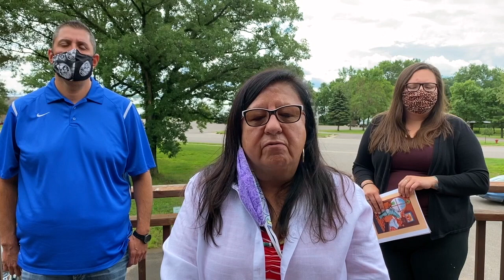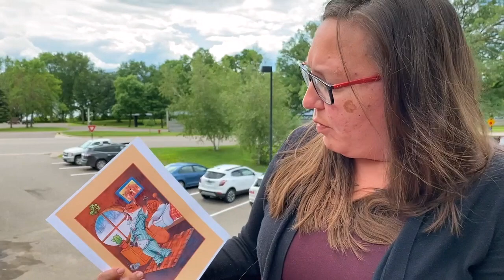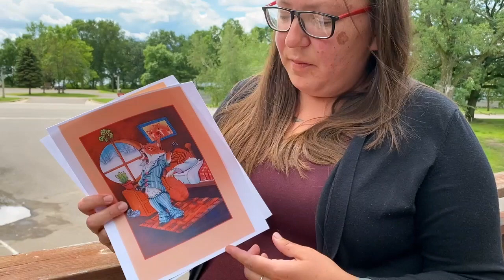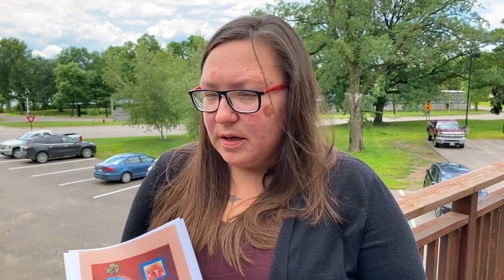Chief Executive update for Tuesday, July 21, 2020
Today, Tuesday, July 21, Mille Lacs Band Chief Executive Melanie Benjamin is joined by Commissioners Baabiitaw Boyd and Peter Nayquonabe with updates on housing and the Ojibwe book project.